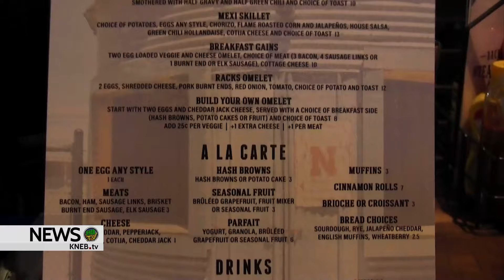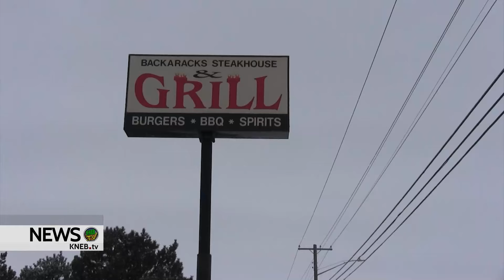Backaracks to Open for Breakfast Service